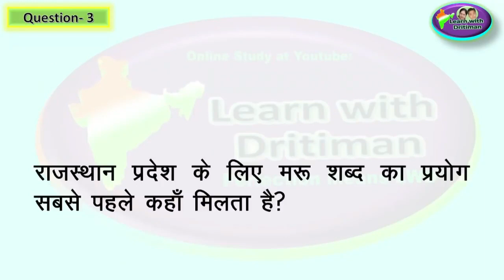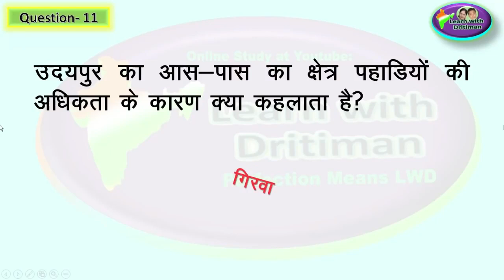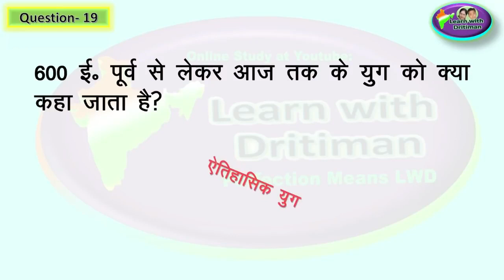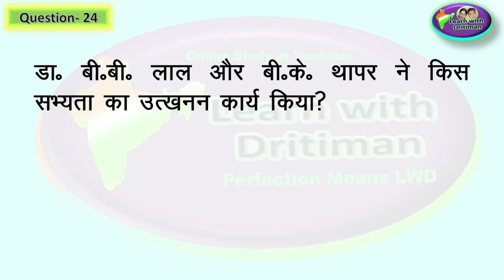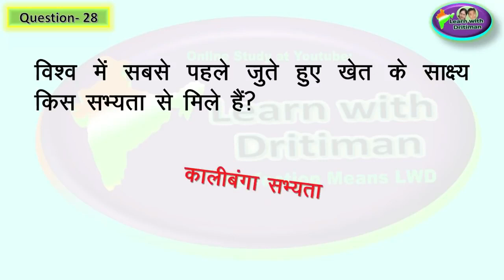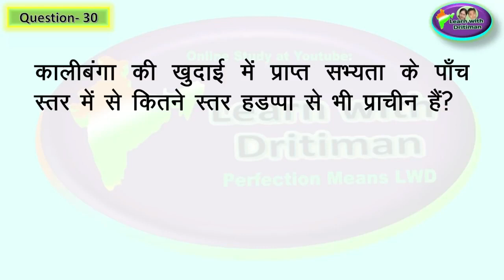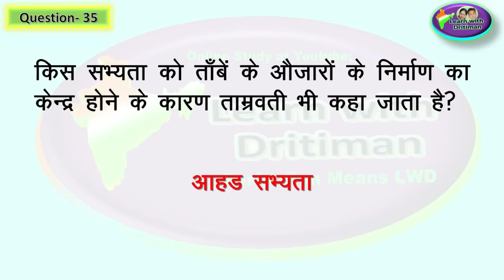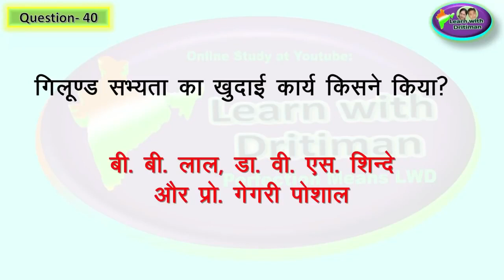राजस्थान का इतिहास एवं संस्कृति/ class10/ ch-1 p-1/ REET/ 2nd grade/ question by Anu jadoun